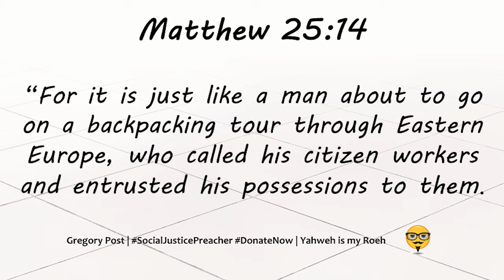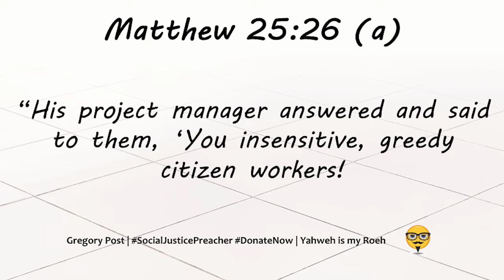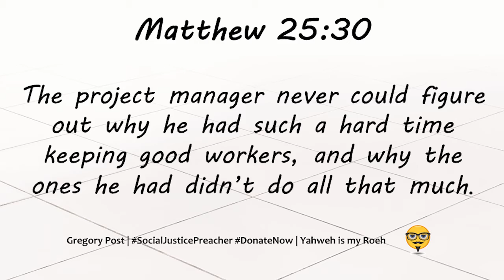SJW Bible- Parable of the Talents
Pastor Gregory Post reads the Parable of the Talents out of the Social Justice Warrior Bible.